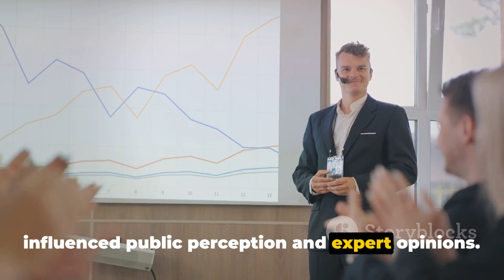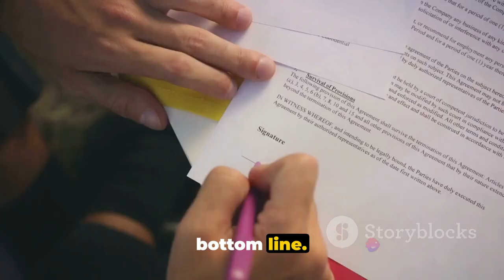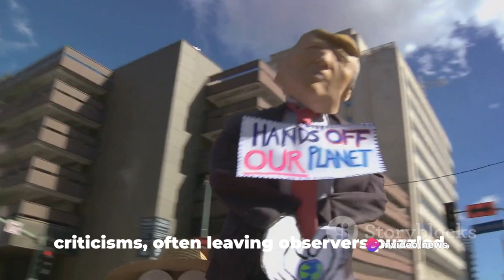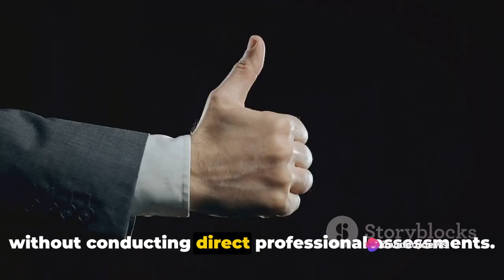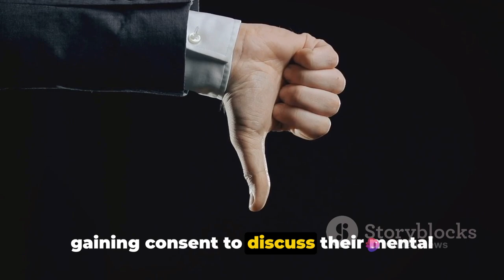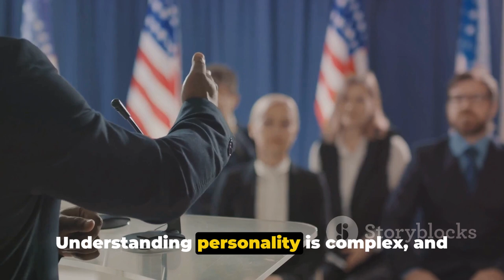Is Donald Trump a Malignant Narcissist?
In this thought-provoking and insightful video, we delve into the controversial debate surrounding Donald Trump and his intriguing personality. Join us as we explore the question on everyone's mind - is Donald Trump a malignant narcissist?

To shed light on this topic, we bring you a compilation of public opinions and expert interpretations, rather than a formal psychological assessment. Our aim is to encourage a healthy, open dialogue and enable viewers to form their own informed conclusions.

With compelling insights and careful analysis, we dissect his behavior, demeanor, and decision-making processes. From bombastic speeches to controversial tweets, we leave no stone unturned in our exploration of Trump's persona.

Tune in to this video and join the conversation! Let's engage in thoughtful discussions and respect diverse perspectives. Together, let's untangle the web of opinions surrounding Donald Trump's personality traits.

OUTLINE:

00:00:00 Introduction
00:01:00 Dominant Traits
00:03:06 Additional Facets
00:04:13 Expert Opinions and Public Perception
00:06:43 Conclusion